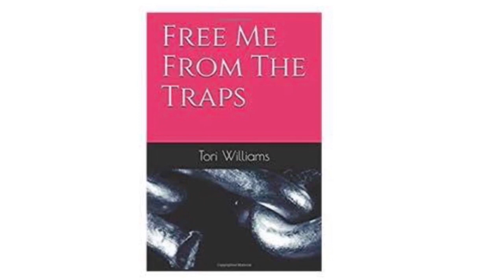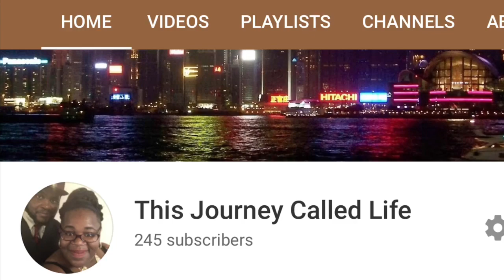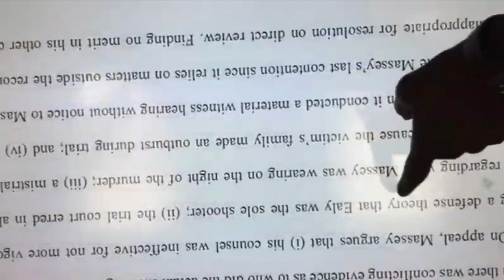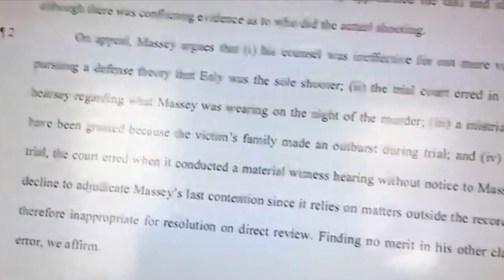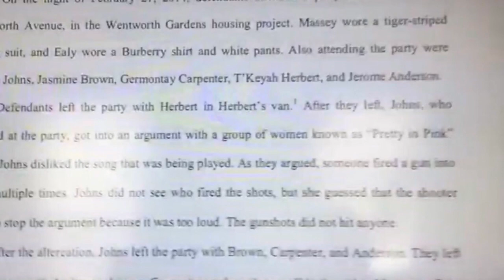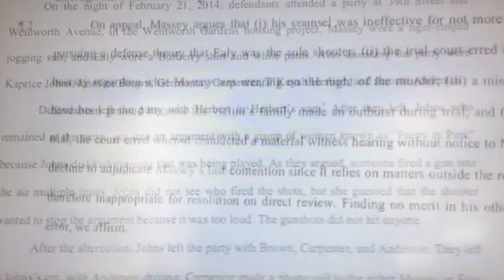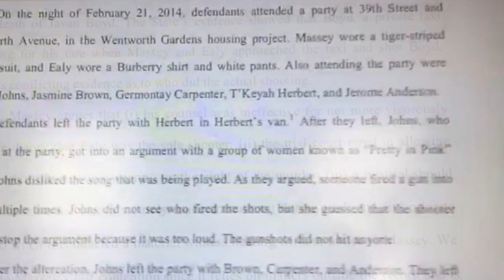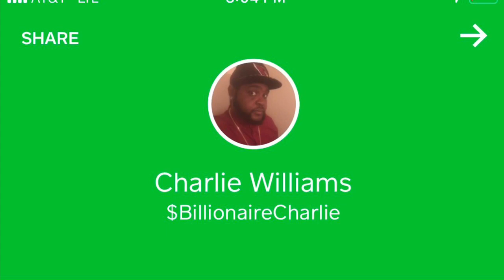I have more information on blac youngsta Brother situation and more informations on rondonumbernine